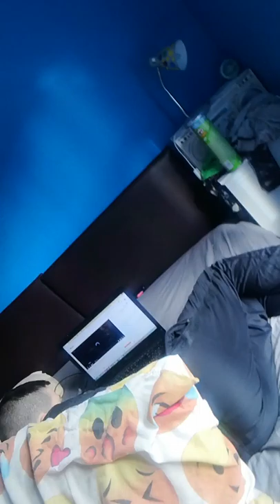Scaring my two brothers